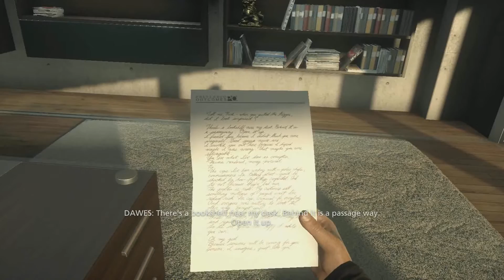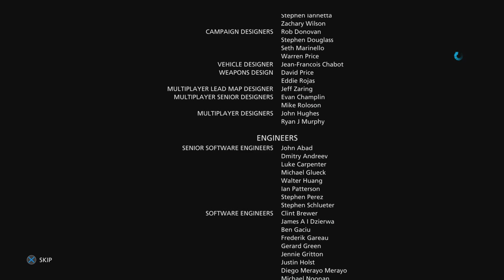BattleField HardLine Walkthrough - Episode 10 Grand Finale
Battlefield Hardline Walkthrough Gameplay Part 1 includes the Prologue, a Review and Campaign Mission 1: Back to School of the Single Player Story for PS4, Xbox One, PC, Xbox 360 and PS3. This Battlefield Hardline Gameplay Walkthrough will include a Review, the Full Campaign Story, Single Player, Missions, Episodes, Story, all Weapons, Funny Moments and the Ending of the Single Player Campaign.